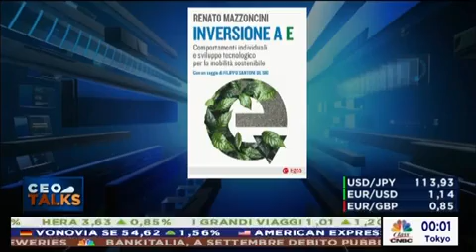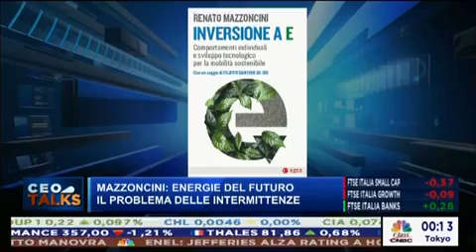Intervista di Renato Mazzoncini, AD di A2A, per il programma “CEO TALKS” di CLASS CNBC.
Intervista di Andrea Cabrini, Direttore Class CNBC, a Renato Mazzoncini CEO di A2A.
Analisi e valutazioni sulla COP26 di Glasgow, prezzo dell'energia e rincari in bolletta, le rinnovabili per l'indipendenza energetica, nodo produzione batterie e loro sostenibilità, A2A: l'anno dei record e i target per il 2022, libro "Inversione a E. Comportamenti individuali e sviluppo tecnologico per la mobilità sostenibile" di Renato Mazzoncini, EGEA.